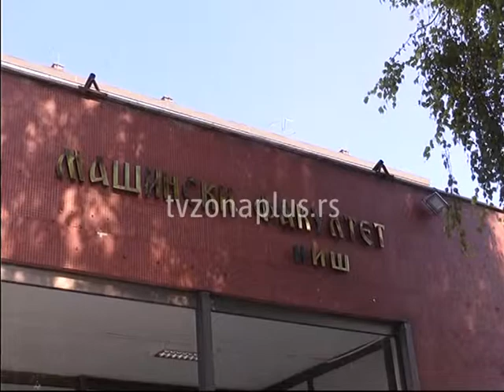Sutra Otvoreni dan na Mašinskom fakultetu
Mašinski fakultet u petak, 19. aprila, organizuje Otvoreni dan za sve učenike završnih razreda srednjih škola, gde će oni moći da se informišu o studijskim programima ovog fakulteta, ali i da obiđu laboratorije za praktičnu nastavu.